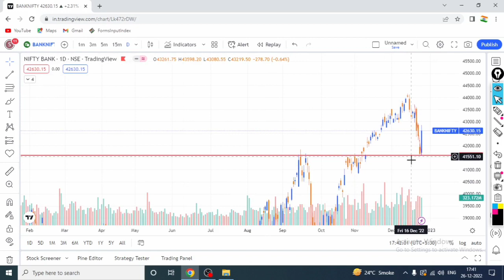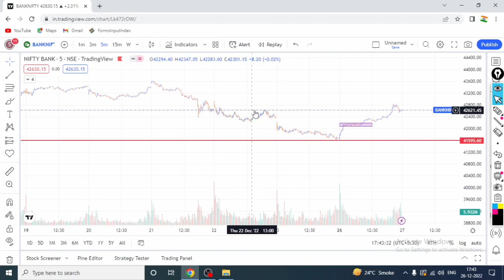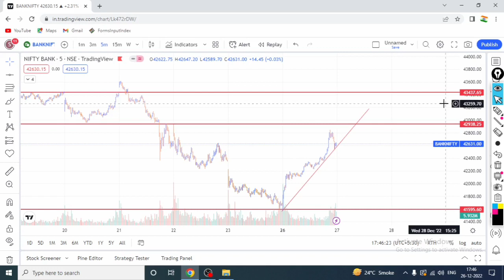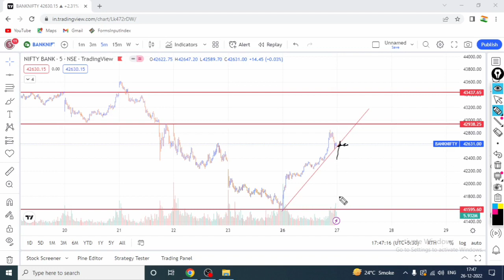Super break out and Bumper profit 💪 tomorrow analysis Banknifty with the trailblazer